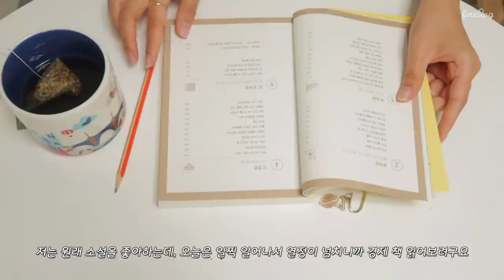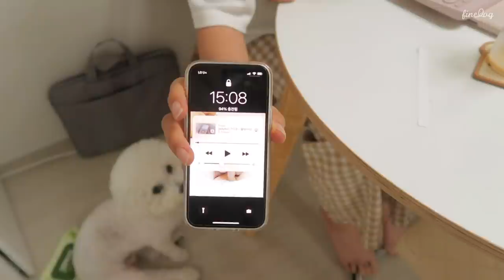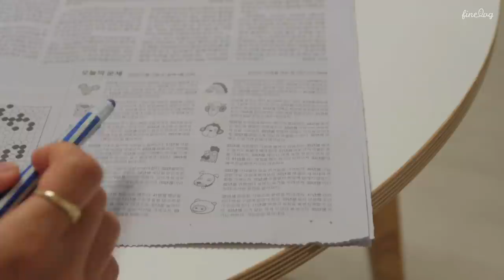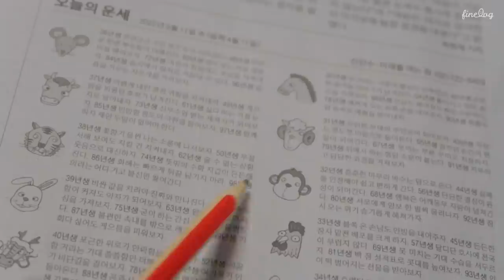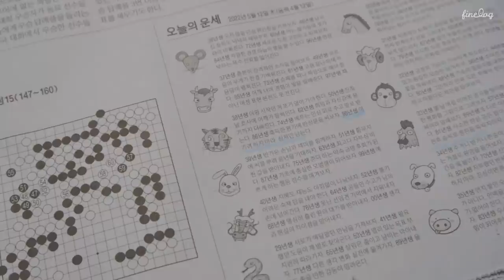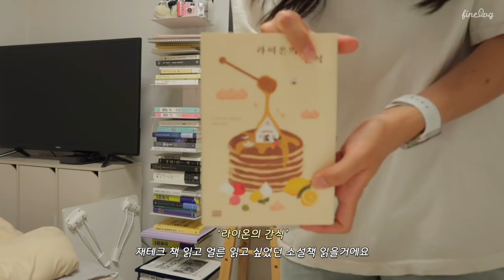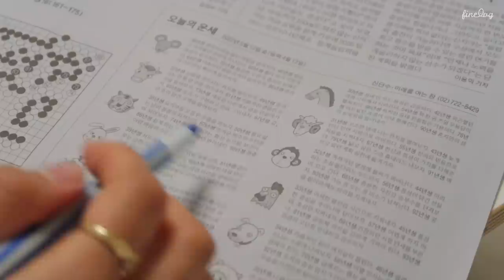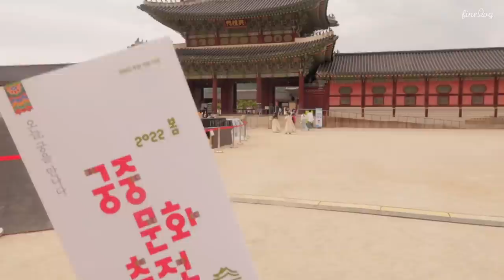SUB) 아침 6시 기상🏋🏻 | 일주일 브이로그 | 아침 운동하고 집밥 먹는 일상 | 밥풀이 분량 많음 | 독서왕 도전 | 경복궁 나들이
dudgusdl87

Day Time Line
00:22 day 1
06:56 day 2
12:27 day 3
15:18 day 4
22:52 day 5

안녕하세요 하루들:D
오늘은 일상 브이로그를 가져왔어요!
해가 길어지는 여름을 맞이해
일찍 일어나서 알찬 하루를 보내는 일상을 담아봤어요!
일주일 브이로그는 처음이지만
촬영하고 편집하면서 영상으로 일상을 기록하는 느낌이라 재밌었어요!
그리고 이번 일주일 동안은 생리 기간이라 컨디션이 좋지 않아
식단에 신경쓰지 않고 먹고 싶은 것 많이 먹었더니
다시 건강한 음식으로 챙겨 먹고 싶은 의지도 생겼어요!
한번씩 이렇게 일주일정도 다이어트 놓고 음식 먹다보면
저절로 속이 편한 음식을 찾게 되는 것 같아요!
일상 브이로그는 뭔가 제 일상을 더 보여주다보니
여러분과 가까워지는 느낌이 들어서 재밌더라구요!
앞으로도 알차게 보내는 하루를 기록하는 일상 영상도 많이 올릴게요!

[영상 속 정보]
식칼 | 해리터
나무도마 | 해리터